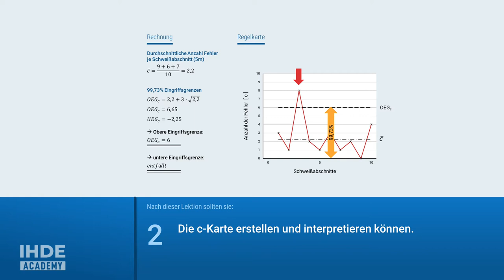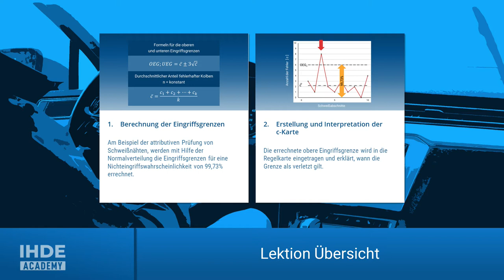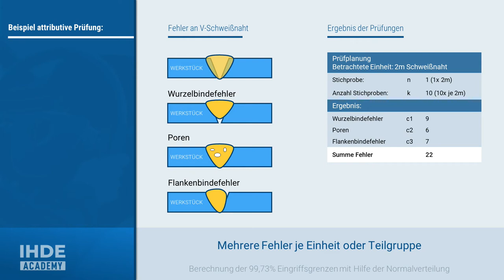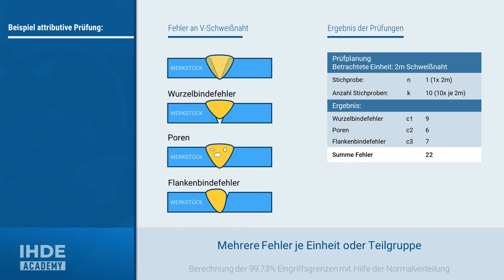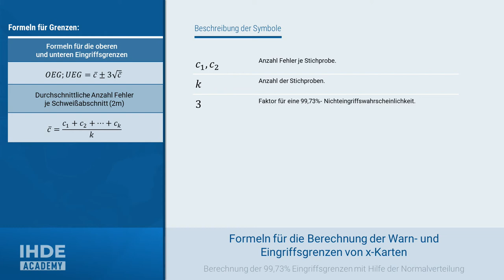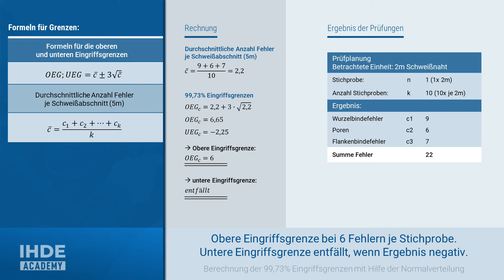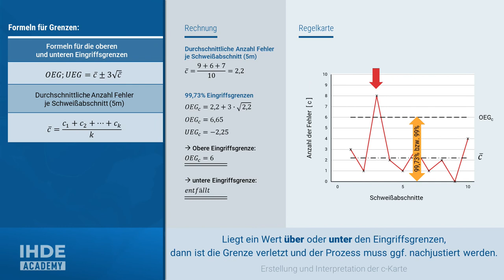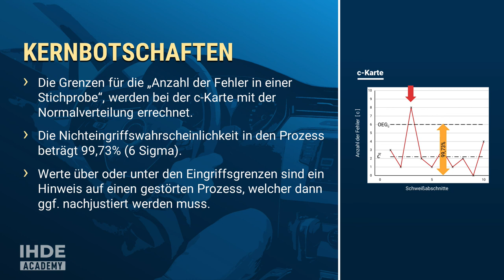c-Karte erstellen: Anzahl Fehler je Teilgruppe | Regelkarten att. 1-1.7| IHDE Academy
Regelkarten für attributive Merkmale.
Shewhart Qualitätsregelkarten für attributive Merkmale.

Die c-Karte ist eine Regelkarte zur Überwachung für die Anzahl an Fehlern je Einheit oder Teilgruppe. In dieser Lektion berechnen wir die Eingriffsgrenzen, erstellen und interpretieren die Regelkarte.
Am Ende sollten sie in der Lage sein die Eingriffsgrenzen für eine Nichteingriffswahrscheinlichkeit von 99,73% zu berechnen.
Und sie sollten in der Lage sein dieses Wissen in eine Regelkarte umsetzen und diese Interpretieren können.

Ich wünsche viel Erfolg,

Rolf Ihde

▬ Video Kapitel ▬▬▬▬▬▬▬▬▬▬▬▬▬

00:00 - Lernziele
02:16 - Berechnung der 99,73%, 6-Sigma, Eingriffsgrenzen mit der Normalverteilung
05:17 - Erstellung und Interpretation den c-Karte
06:54 - Kernbotschaften